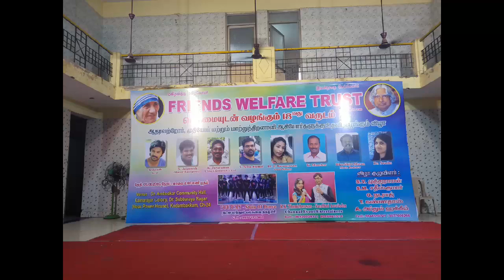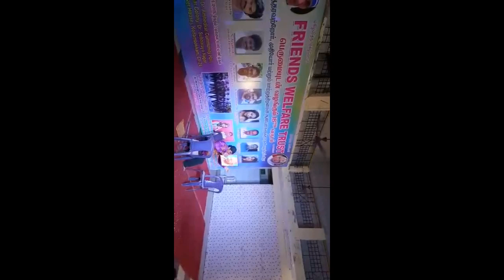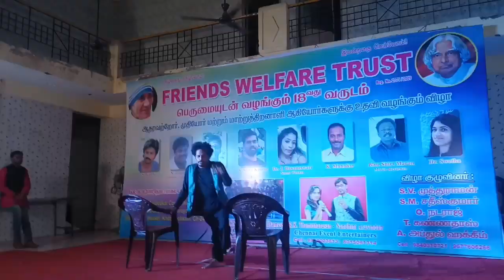Glimpse of videos taken at Friends welfare trust fundraising event Chennai Event Emcees